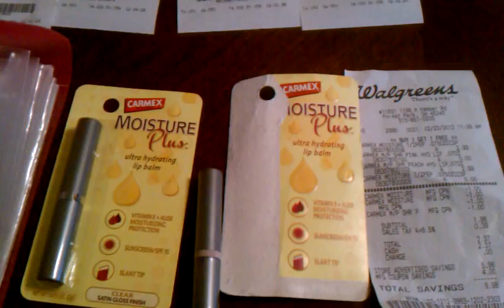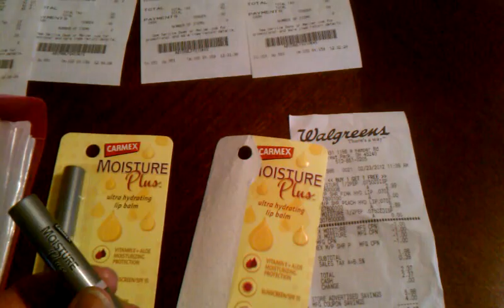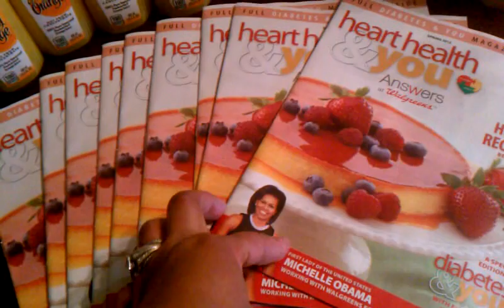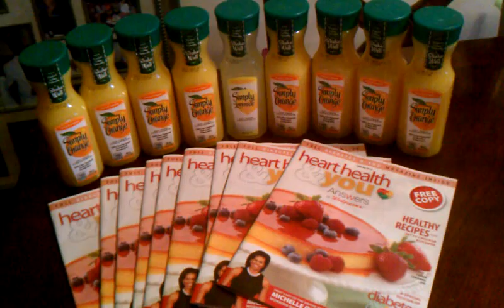Free Simply Orange Juice --Meijer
Small Haul at Meijer

You can find coupon in the Heart Health magazine from Walgreen.